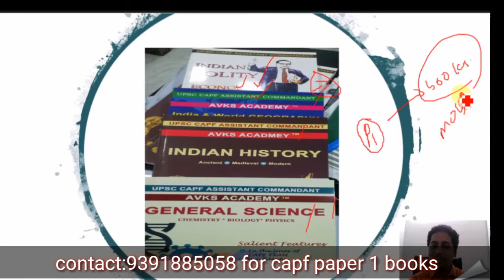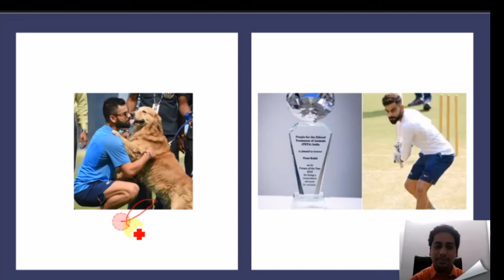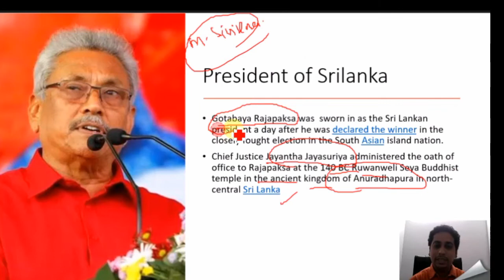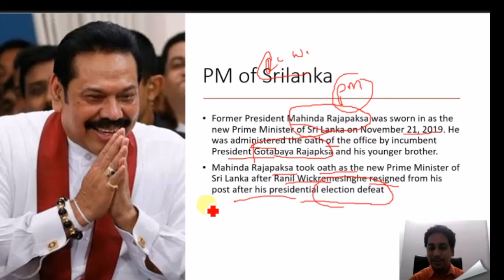Current affairs last week important topics/ capf preparation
Capf paper 1 reference books